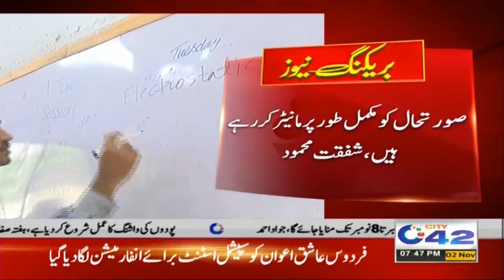School Again Closed? Shafqat Mehmood Announcement